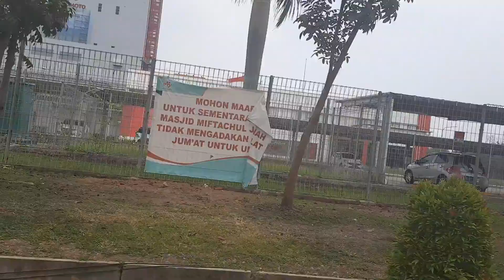DAFTAR PERUSAHAAN MANUFAKTUR DENGAN GAJI UMR TERTINGGI : KAWASAN INDUSTRI KIIC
Di kawasan ini tempatnya perusahaan manufaktur besar mulai dari TMMIN (Toyota), P&G, Ajinomoto, Sampoerna, Sharp dll.
Bisa nih buat kalian yang cari referensi tempat kerja